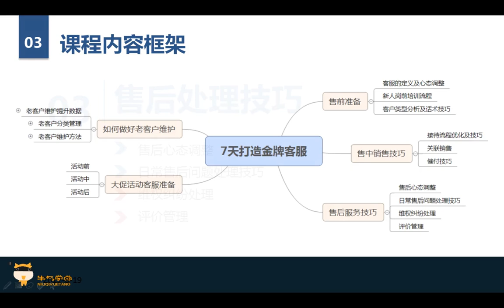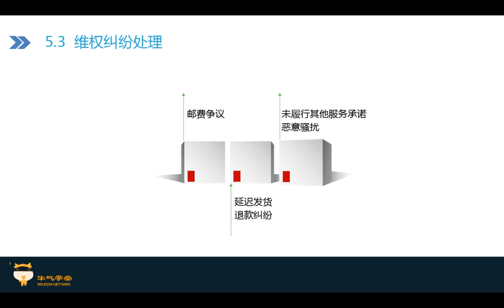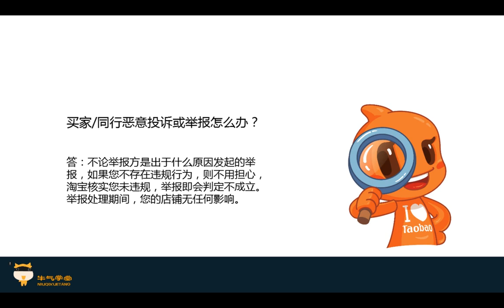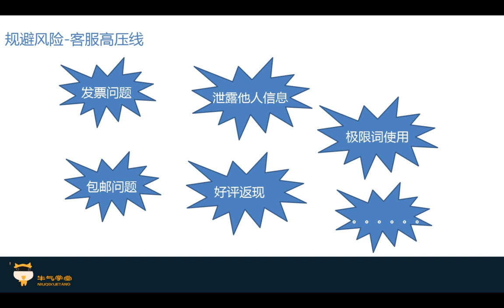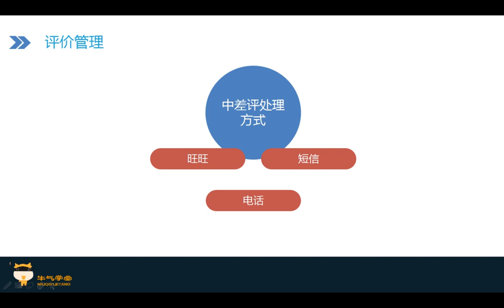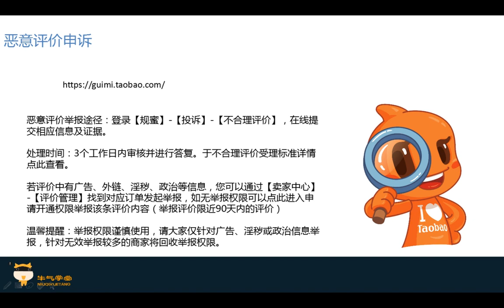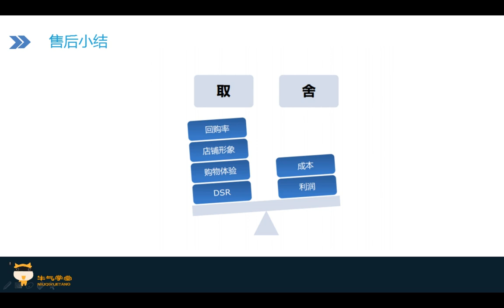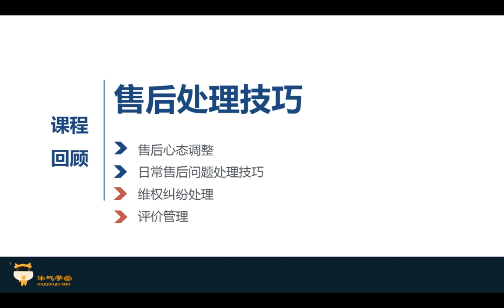【彩英客服第八课】售后处理技巧第二节